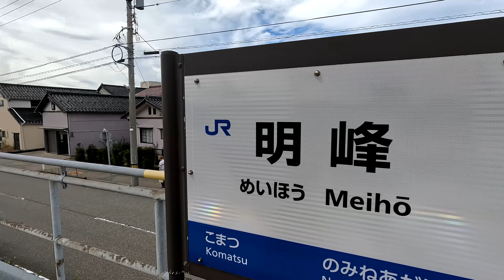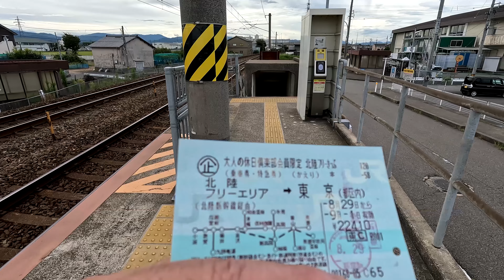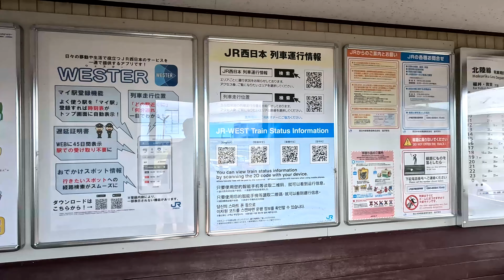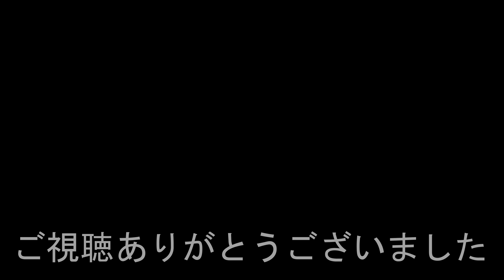北陸本線 明峰駅 Meihō Station. JR West Japan. Hokuriku Main Line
2023年8月30日撮影
明峰駅（めいほうえき）
JR西日本　北陸本線
1988年（昭和63年）10月1日：周辺住民の要望により、寺井駅（現在の能美根上駅） - 小松駅間に開業。
2019年度の一日平均乗車人員は532人。
Meihō Station
JR West Japan. Hokuriku Main Line
It opened on October 1, 1988.
The average number of passengers per day in 2019 was 532.
明峰站
它於1988年10月1日開業。
2019年平均每天乘客人數為532人次。
相机使用GoPro HERO 11
明峰站
JR西日本。北陆本线
它于1988年10月1日开业。
2019年平均每天乘客人数为532人次。
카메라는 GoPro HERO 11을 사용합니다.
Meihō Station
JR 서일본. 호쿠리쿠 본선
1988년 10월 1일에 개업했다.
2019년도의 하루 평균 승차 인원은 532명.